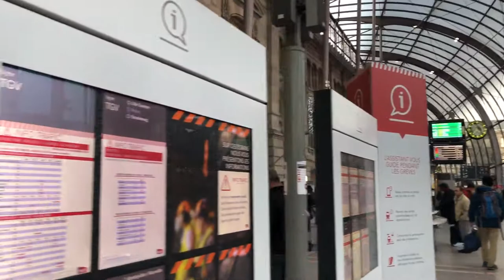Gare de Strasbourg - Train Station (France)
* 3:30 Hôtel Vendôme Strasbourg (9 Place de la Gare, 67000 Strasbourg, -France)

* COMSOFT (Karlsruhe, Germany) - Apr 2009

* Strasbourg-Ville is the main railway station in the city of Strasbourg, Bas-Rhin, France. It is the eastern terminus of the Paris-Est–Strasbourg-Ville railway. The current core building, an example of historicist architecture of the Wilhelminian period, replaced a previous station inaugurated in 1852, later turned into a covered market and ultimately demolished.
With over 20 million passengers in 2018, Strasbourg-Ville is one of the busiest railway stations in France, second only to Lyon-Part-Dieu outside of the Île-de-France.

Strasbourg's first railway station was inaugurated on 19 September 1841 with the opening of the Strasbourg–Basel railway. It was situated far from the city center, in the district of Koenigshoffen. On 11 July 1846, it was moved to the city center; a new building was designed (as a terminus station) by the French architect Jean-André Weyer (1805–??) and inaugurated on 18 July 1852 by Président Bonaparte. After the German annexation of Alsace following the Franco-Prussian War and as part of the general rebuilding of the town after the Siege of Strasbourg, the construction of a larger station (not a terminus station) in the Neustadt was decided and began in 1878. Weyer's station became Strasbourg's central market hall in 1884. It was demolished in 1974.

The station is the main station in Strasbourg and one of the main stations in France with over 19.4 million passengers in 2017. TGV service is being assured by the LGV Est, since 2007, and the LGV Rhin-Rhône, since 2011.

Source: Wiki